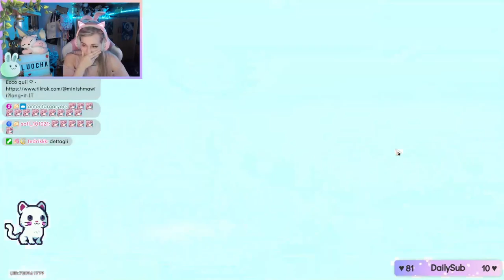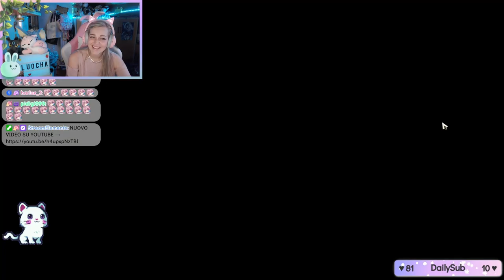MI SONO FATTA I CAPELLI PER LUOCHA - Luocha Pull - Honkai Star Rail ITA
Ciao amicii! ♡ Oggi il fratello perduto di Lady Oscar è giunto tra di noi. Sarà stato magnanimo oppure no? Lo scoprirete in questo video! Vi auguro buona visione ♡